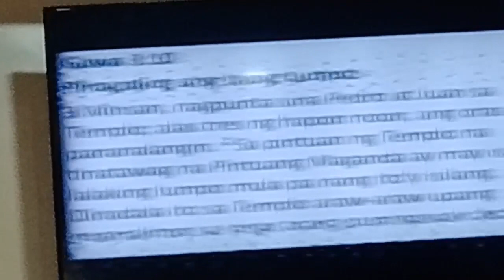praise the lord / Boyett m channel🙏